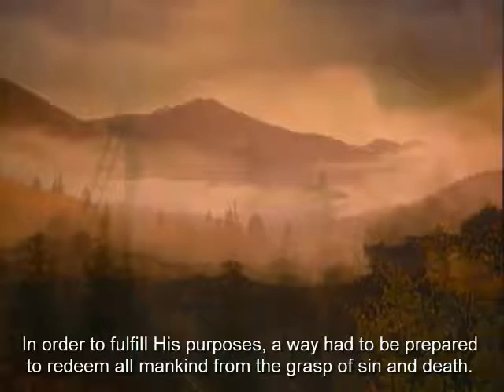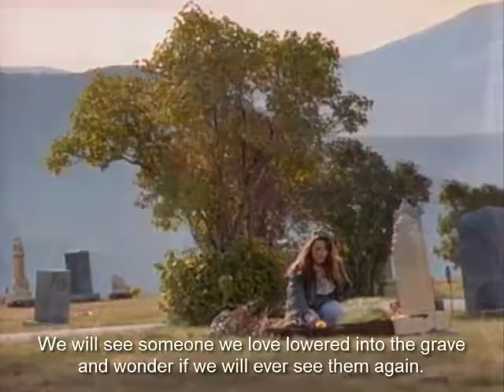Adam and Eve Offer Sacrifices